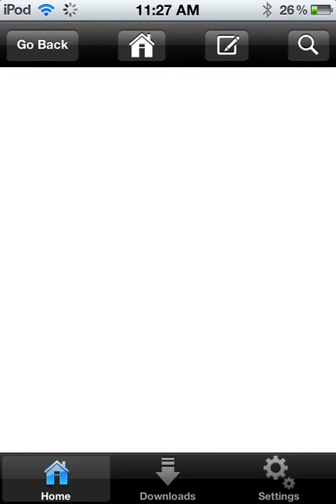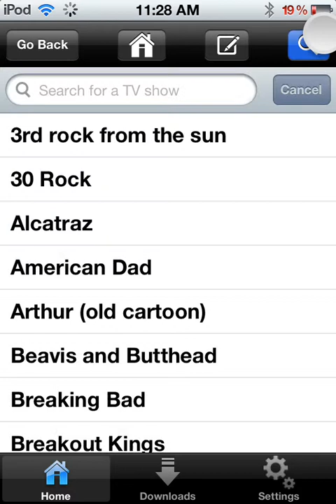How to watch free TV shows on iPod touch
You can watch free tv shows straight from your iPod. Just follow my instructions and you will be able to watch free tv. You will need a jail broken iPod.